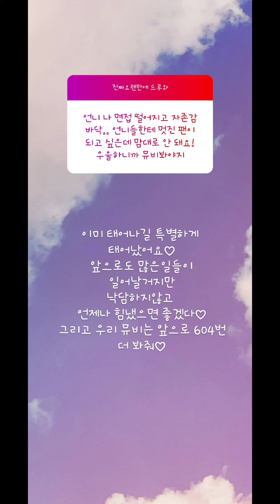200907 Lovelyz Jeongyein Ask Anything 러블리즈 정예인 무물타임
진짜 오랜만에 드루와~